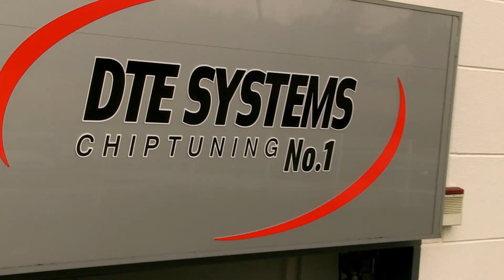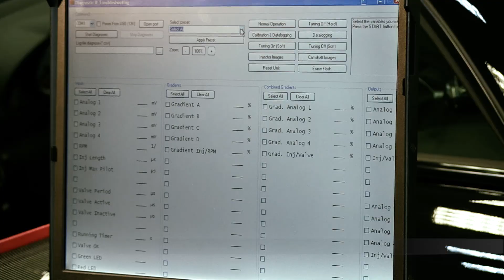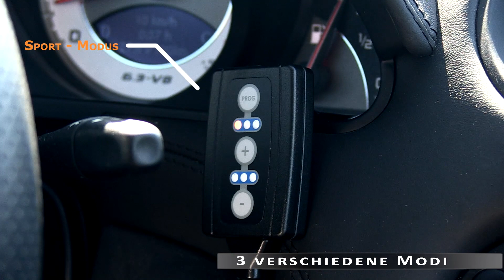Making the Mercedes SL 63 AMG faster, the PedalBox! - DTE Systems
Installation: PedalBox on Mercedes AMG SL63! Production and individual programming - PedalBox to eliminate the throttlelag!